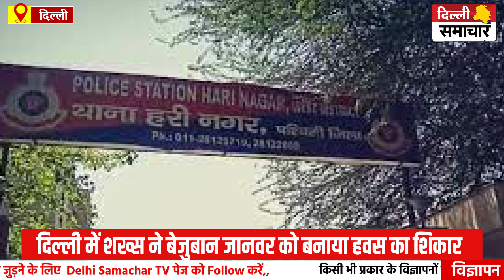Delhi : एक शख्स ने बेजुबान जानवर को बनाया हवस का शिकार, पार्क में किया फीमेल डॉग का रेप